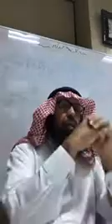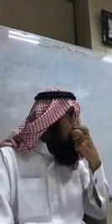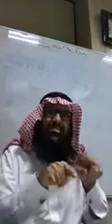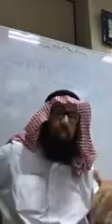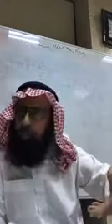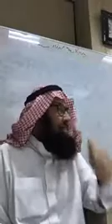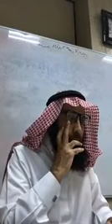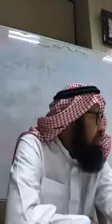Fiqh Of Taharah Class 08 (Cleansing of Najasah) | Sheikh Dr. Yahya S Al-Bahith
The Hadeeths Are Discussed:
Narrated Anas Ibn Malik (RAA): “On the day of Khaibar, the Prophet commanded Abu Talhah to make an announcement, so he called out saying, “Allah and His Messenger prohibit you from eating the flesh of domestic donkeys, for it is
considered as Rijs(impure food).” Agreed upon.

Narrated 'Amro Ibn Kharijah (RAA): "The Messenger of Allah addressed us in Mina, while riding his camel and its saliva was flowing onto my shoulder.” Ahmad and at-Tirmidhi related it, and the latter authenticated it.